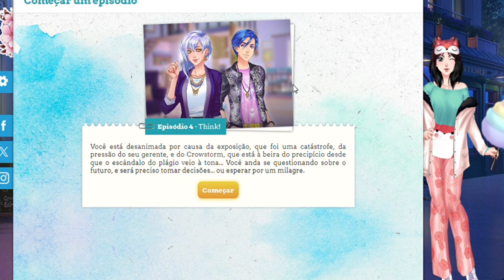Love Life - Episódio 3 (Rayan)